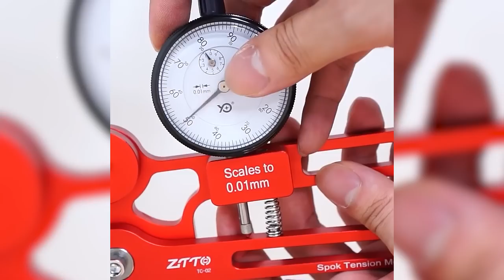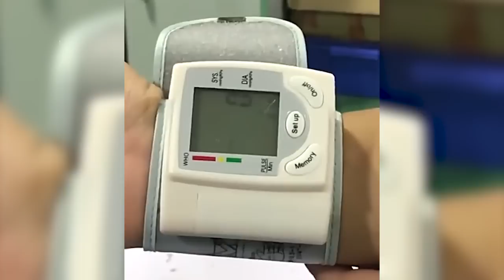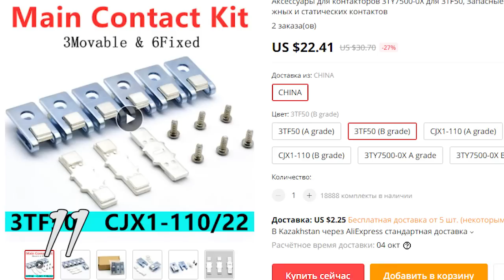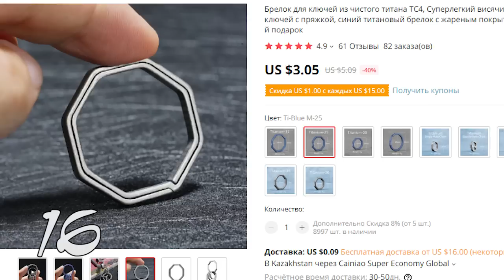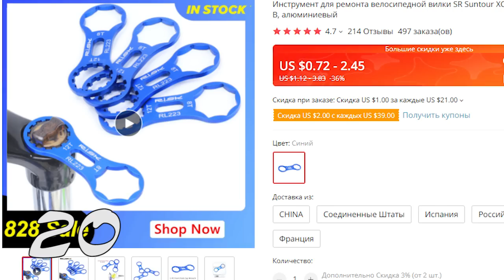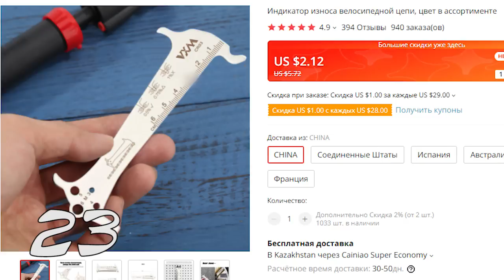Распродажа 11.11. уже идёт. Подборка из 23 товаров с Aliexpress для дома о которых вы могли не знать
Всем привет! Это очередны полезные инструменты и вещи для дома с Алиэкспресс. Подборка из 20 интересных товаров для дома из Китая на AliExpress.

00:00 Всем привет!
00:11 - 1 Тензометр
00:26 - 2 Силиконовые демпферы амортизаторы
00:57 - 3 Набор для чистки дренажного отверстия холодильника
01:20 - 4 Пневматический ударный гайковерт
01:45 - 5 Бутылочка для спирта с помпой
02:11 - 6 Крючки в салон авто
02:30 - 7 Стойка для болгарки с протяжкой
02:56 - 8 Тестер свечей
03:24 - 9 Закаточный ролик
03:44 - 10 Запястный тонометр

04:06 - 11 Контакторы
04:27 - 12 Медицинские напальчники
04:51 - 13 Аудио кабель HI-End
05:15 - 14 Ручка для распыления канифоли
05:37 - 15 Опорный ролик для лобзика
06:02 - 16 Кольца для ключей из титанового сплава
06:26 - 17 Клещи для размыкания замка велосипедной цепи
06:51 - 18 Складная силиконовая воронка
07:11 - 19 Подставка подножка для бритья ног
07:29 - 20 Съемник для крышек на вилке велосипеда

07:48 - 21 Ремкомплект для шин
08:08 - 22 Зажигалка автоген
08:30 - 23 Измеритель износа велосипедной цепи
08:51 - 24 Подшипники различных размеров

Последнее видео:

Горячая подборка из 23 интересных товаров с Aliexpress для дома